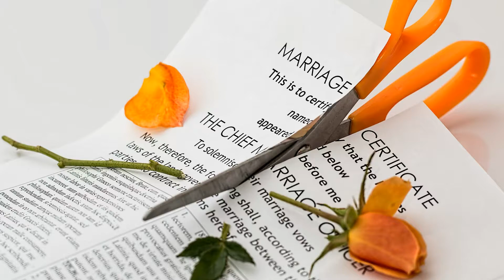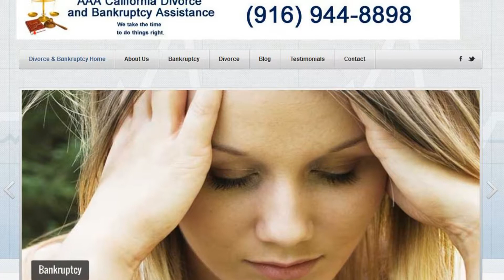Separation or Divorce Sacramento, Carmichael CA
A separation or divorce can be one of the most stressful and emotional experiences in your life. Our friendly office is here to assist you in this difficult and stressful time. We specialize in divorce, legal separation, child custody, child modifications, child support, spousal support, responses, settlement agreements and Qdros.

AAA California Divorce and Bankruptcy Assistance has been serving the Sacramento Area for more than 20-years now and continue to provide courteous and helpful assistance to our clients.